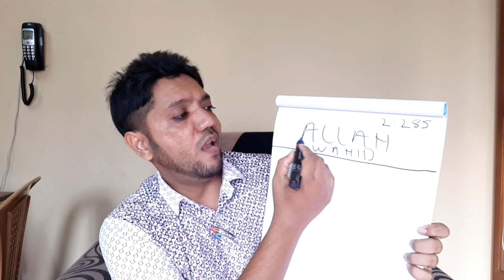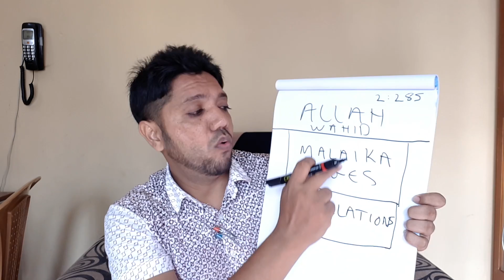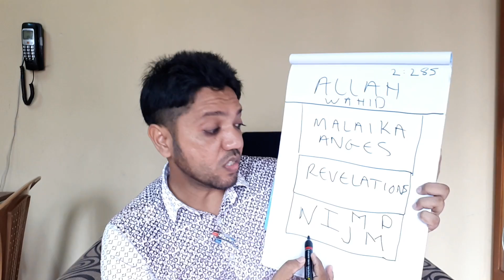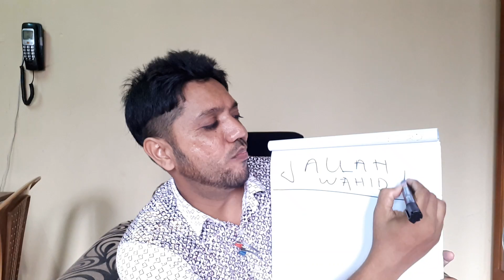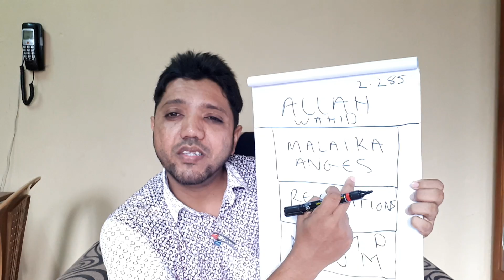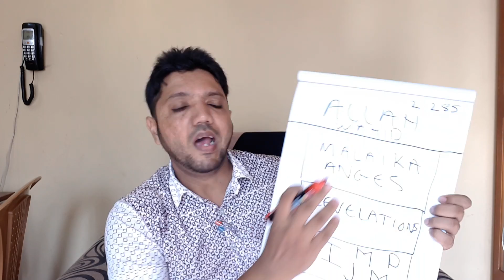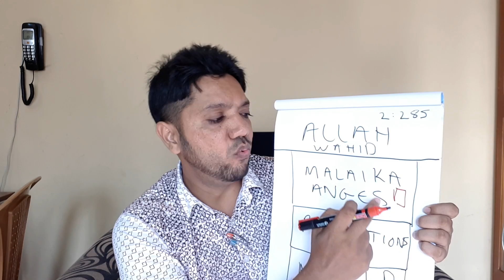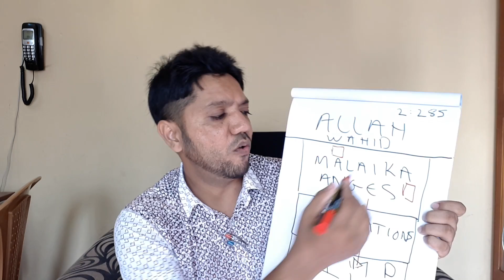Vre explikation 'NOUS' dan Koran..